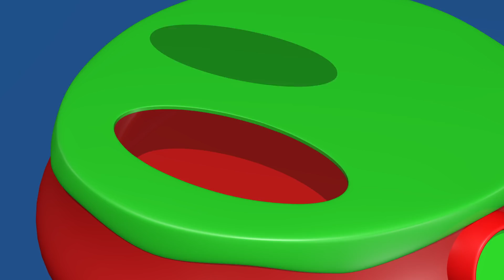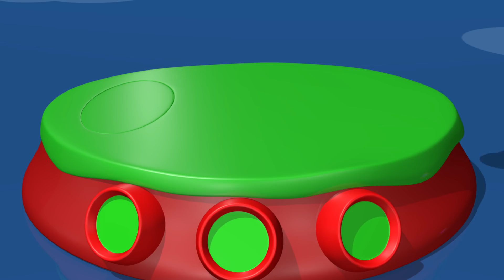TuTiTu Animals Toy Collection 🐏 Sheep and friends 🦌 Fun and Educational Toy Building for Toddlers